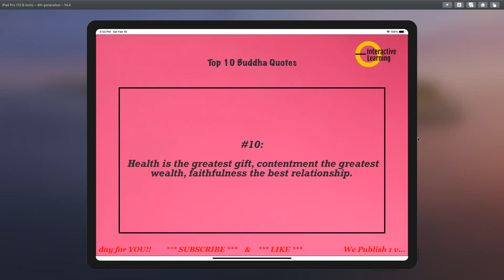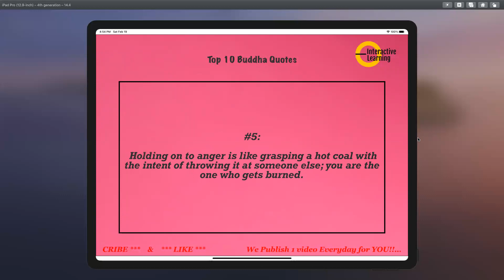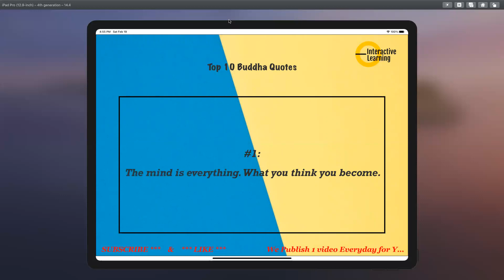Top 10 Buddha's Quote, Buddha quotes that can change your life - quotes about Life, Inspiring quotes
Learn Hindi Meaning Pronunciation Synonyms, हिंदी में मीनिंग मतलब English Vocabulary Fun CreatingForIndia Great Buddha Quotes On Life | Buddha Quotes In English | Buddha Quotes That Will Change Your Life | Life Quotes

we make most powerful quotes videos on daily basis only for you like buddha quotes| best buddha quotes| life quotes| motivation quotes| buddha status| inspirational quotes| success quotes.
Deep meaningful quotes| knowledgeble quotes in english|
buddha quotes| buddha quotes on love| buddha quotes| buddha quotes whatsapp status| buddha quotes\ buddha quotes in english| buddha quotes audio| buddha quotes| buddha quotes on success, buddha quotes on positive thinking|
motivational quotes| motivational, motivational quotes in english| motivational quotes for students| motivational quotes status| motivational quotes for success in life.